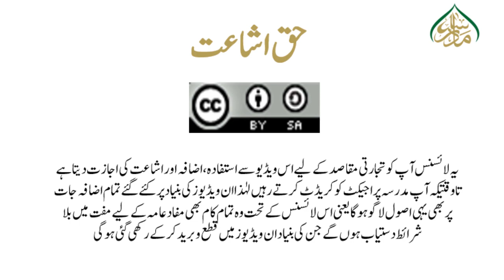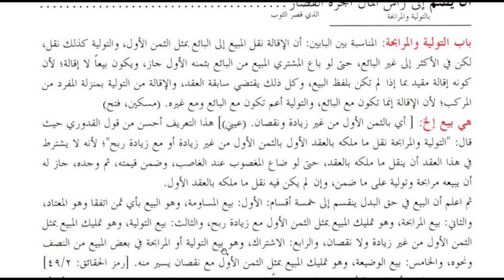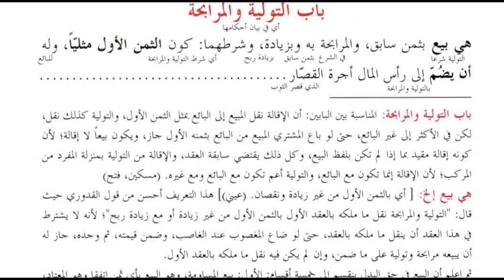کنز الدقائق(حصہ دوم ) سبق:27بیع مرابحہ اورتولیہ کے احکام/Kanz ul dqaiq Lesson:27